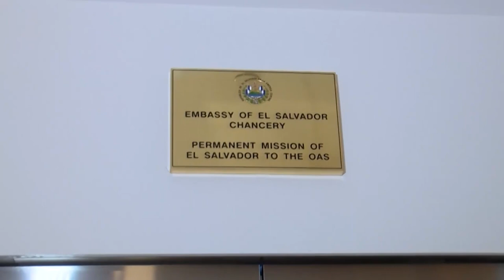Embajadora Milena Mayorga asegura que Gobierno salvadoreño negocia acuerdo de TPS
Asimismo, la embajadora dijo que en esta semana tendrá dos reuniones con el embajador de Estados Unidos, Ronald Johnson  para explicar las estrategias con el fin de atraer inversión al país.

¡Visítenos!